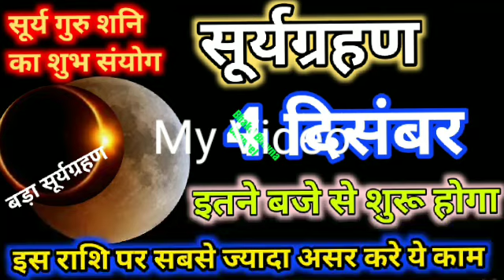सूर्यग्रहण आज लगेगा 2021 का आखिरी ग्रहण। सूर्यग्रहण कितने बजे लगेगा क्या है समय। 1राशि पर पड़ेगा असर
4 दिसंबर बड़ा सूर्यग्रहण 7 राशि वालों को पुत्र प्राप्ति का वरदान। surya grahan 4 December 2021